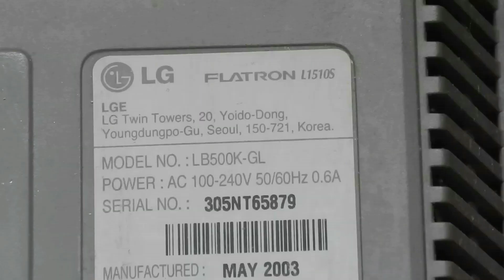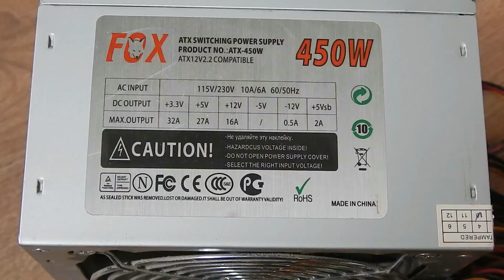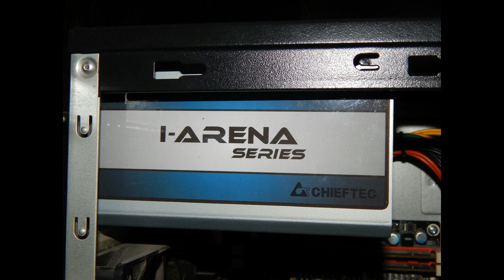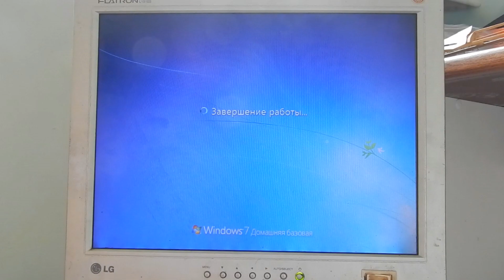Ремонт монитора. Радикальное решение – подключаем к блоку питания компьютера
Как сделать монитор «вечным»?
Удаление блока питания монитора и подключение его к блоку питания компьютера.

Бизнес-идея - новая конфигурация компьютеров и мониторов. Производство более дешёвых мониторов.